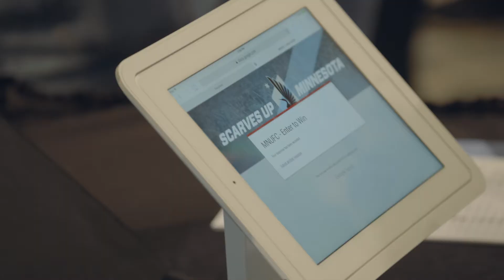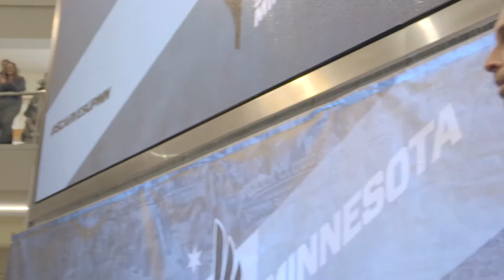Behind-The-Scenes: 2018 Primary Kit Reveal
Follow Abu Danladi as we revealed the 2018 Primary Kit at Mall of America.